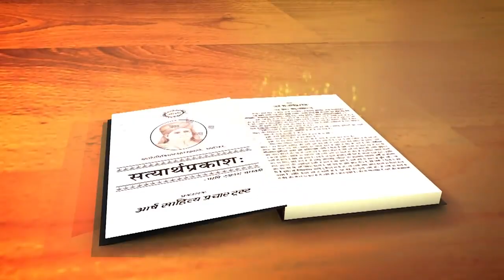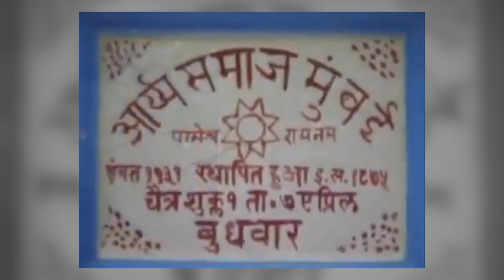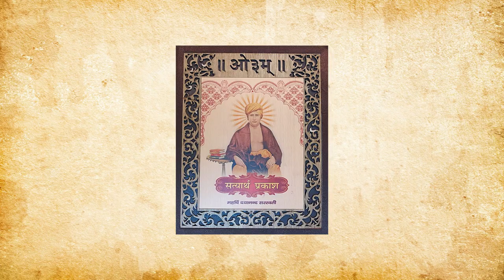Tributes to Maharishi Dayanand Saraswati Ji - A beacon of knowledge and spirituality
Prime Minister Narendra Modi inaugurated the year long celebrations commemorating 200th birth anniversary of Maharishi Dayanand Saraswati.

Maharishi Dayanand Saraswati, born on 12th February, 1824, was a social reformer who founded Arya Samaj in 1875 to counter then prevalent social inequities.  Arya Samaj has played a key role in cultural and social awakening of the country by its emphasis on social reforms and education.

The government has been committed to celebrating the social reformers and important personalities, especially those whose contributions were not given their due yet on a pan-India scale. From declaring the birth anniversary of Bhagwan Birsa Munda as Janjatiya Gaurav Diwas to participating in a programme commemorating Sri Aurobindo’s 150th birth anniversary, Prime Minister Shri Narendra Modi has been leading such initiatives from the front.